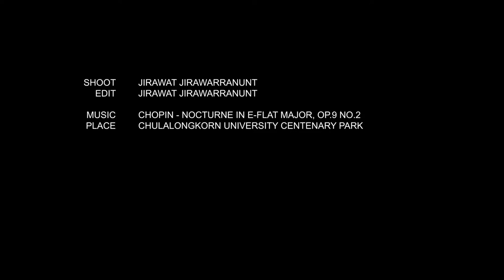Chulalongkorn University Centenary Park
Music : Chopin - Nocturne in E-flat major, Op. 9 No. 2